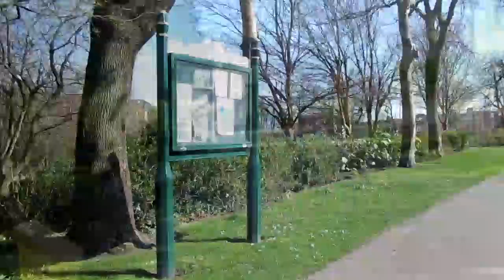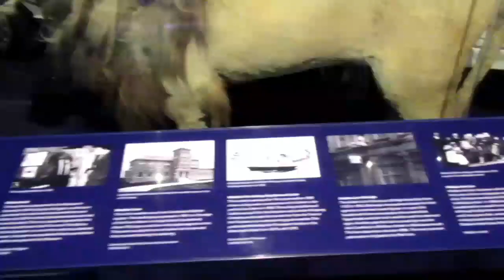A Walk in the Winter Gardens & Museum Sunderland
Discover Sunderland’s fascinating history in one place. With a collection dating back to 1846 there are plenty of surprises at Sunderland Museum & Winter Gardens. Perhaps the most famous object of all is Wallace the Lion.

Wallace was part of a touring wild animal show which visited Sunderland during the 1800s with the then famous African tamer Martini Maccomo. When he died, some years later Wallace the lion, came into the Museum’s collection and remains  one of the most popular exhibits. Over 135 years later, he’s still here…posing for selfies!

You’ll also find hundreds of other amazing objects like the first Nissan car to roll off the production line at their Sunderland factory in 1986. Galleries cover the shipbuilding, glass and pottery making industries the Anglo-Saxon period and many other aspects of the city’s past.

The Art Gallery shows a significant collection of the works of LS Lowry an artist who spent lots of time in Sunderland. The temporary exhibition and events programme mean that there is always something new and exciting to see and do for all the family.

The Winter Gardens, a 21st Century addition to the museum is a tropical paradise. Over 2,000 plants thrive in the glass rotunda and from the tree top walkway visitors have a bird’s eye view of beautiful Mowbray Park.

Please note that the Pottery Gallery is occasionally closed to the general public due to special events taking place. Please contact the museum before your visit to check opening information.